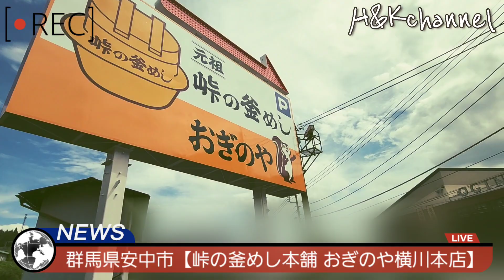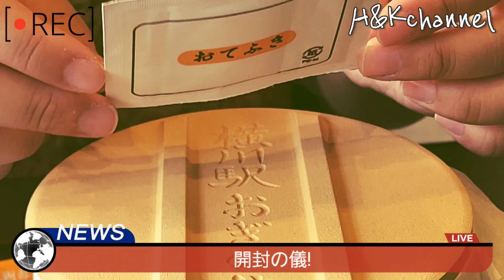【安中市】マンガ頭文字Dでも話題になった名物が最高だった!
今回はマンガ頭文字Dでも登場してきた"峠の釜飯"をいただける【峠の釜めし本舗 おぎのや横川本店】を紹介します✨

今回の大まかなあらすじがこちら↓

妻『頭文字Dって何？』

K『豆腐屋の息子が走り屋として成長する話』

妻『車好きにはたまらないってこと？』

K『そんな感じかな？』

妻『車好きになるかな？』

K『たしかこの辺りに青い車が...あった!あれだ』

妻『かっこいいね～♪』

ということで今回は頭文字Dの聖地にもなっているこちらのお店で名物『峠の釜飯』をいただきました✨

頭文字Dを知っている人も知らない人でもワクワクするような場所でした!

釜飯は冷めていても美味しかったです✨

ぜひ、ネットからでも購入できるようなので買って食べてみてくださいね✨

今回紹介した場所についての詳しい詳細はこちら✨
【峠の釜めし本舗 おぎのや横川本店】

【峠の釜めし】について書かれた本がこちら✨

【オススメのスポット⛲】

Kさん【TikTok】
～景品獲得してまーす✨～

相方の脚が美脚になるまで✨【TikTok】
～ガチで相方がボディメイクに挑戦中⁉️～(現在投稿できていません)

📖AI物語～こんな人がいたらどうですか？～📖【TikTok】
～AIでできたモデルに魂を宿す企画～(現在不定期になってます)

*H&K*チャンネル Hさん
～妻Hが管理する唯一のSNS!ありのままのHのツイートをお楽しみ下さい～

相方の脚が美脚になるまで✨【Twitter】

📖AI物語～こんな人がいたらどうですか？～📖【Twitter】
～AIでできたモデルに魂を宿す企画の詳細画像など随時更新✨～(不定期になってます)

最新情報やイベントの詳細について😊

H&Kチャンネルサムネにも登場!?

YouTubeの撮影で使用したものなどオススメ商品!?